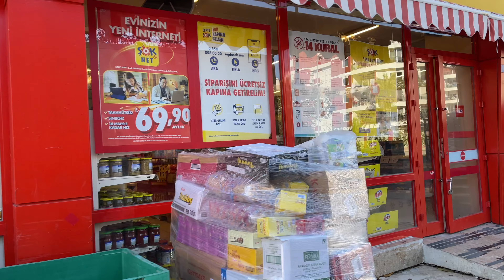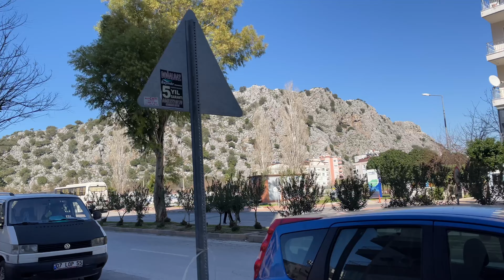Boğaçay - Liman, January 2022 - Antalya, Walking Tour - Turkey - 4K